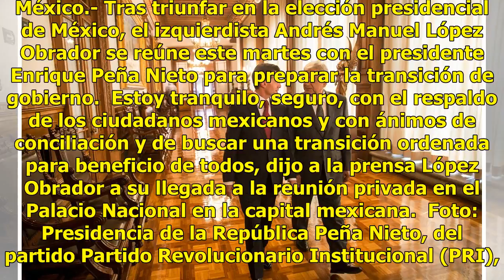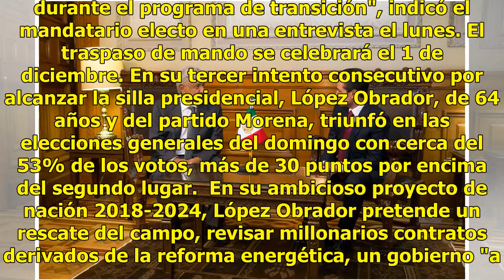Se reúnen AMLO y Peña Nieto en el Palacio Nacional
México.- Tras triunfar en la elección presidencial de México, el izquierdista Andrés Manuel López Obrador se reúne este martes con el presidente Enrique Peña Nieto para preparar la transición de gobierno.  Estoy tranquilo, seguro, con el respaldo de los ciudadanos mexicanos y con ánimos de conciliac...